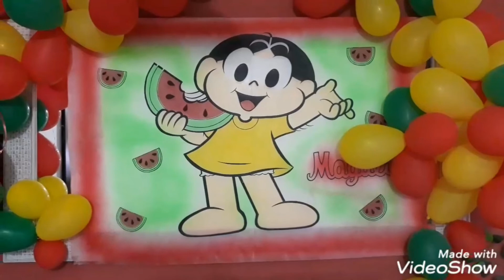Festa da Marcelle minha filha!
Tema Magali! Tudo lindo e prático de fazer.